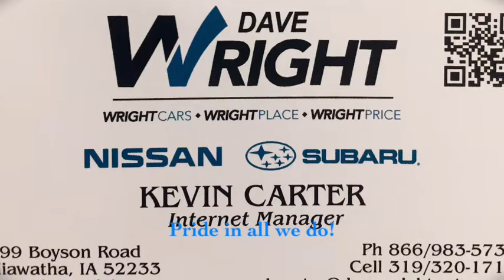Our Subaru Selection!